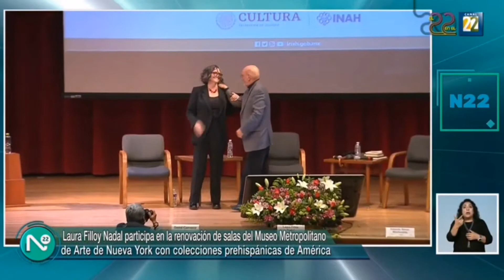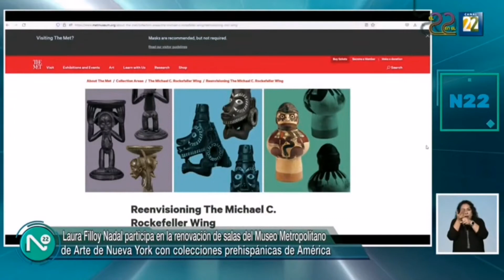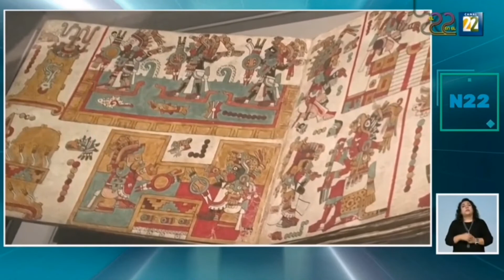Entr con Laura Filloy Nadal sobre su trabajo en el Museo Metropolitano de Arte de Nueva York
Entrevista con Laura Filloy Nadal sobre su trabajo en el Museo Metropolitano de Arte de Nueva York
Información transmitida el miércoles 5 de octubre del 2022 en Noticias22 por Canal 22